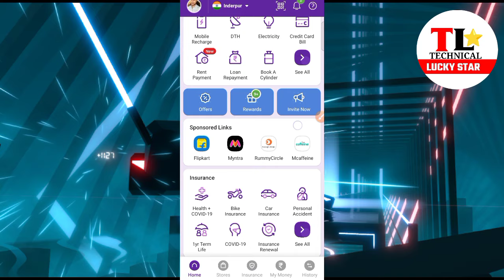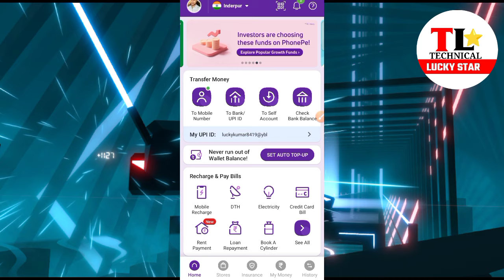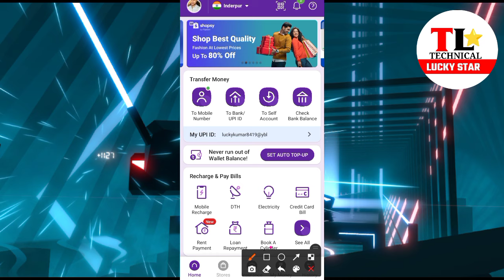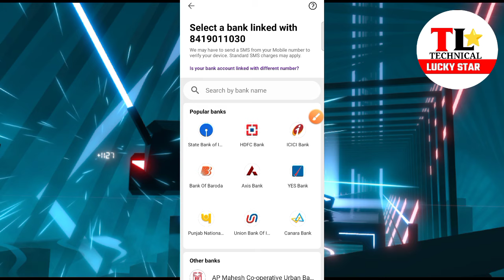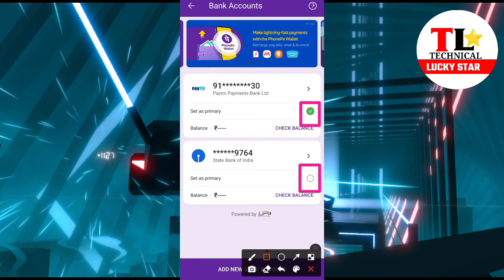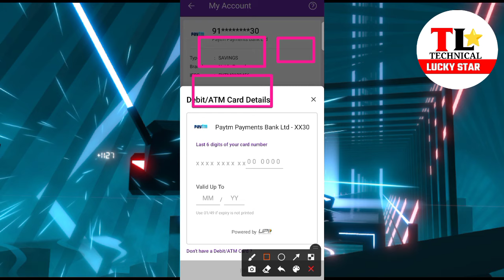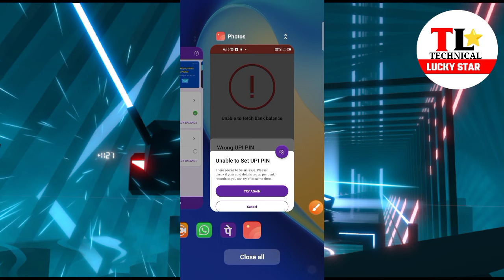Phone pe( unable to set UPI pin) problem solution phone pe mein UP pin सेट नहीं हो रहा है क्या करें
hello friends is video mein main aapko phone per ki ki ek samasya ka pura samadhan batane wala hun doston phone per mein aap aap Sahi upi pin dalte Hain fir bhi vah wrong bata raha hai aur forget karne per IEA aapka pin unable to safety PIP bata raha hai to aap yah video jarur dekhen

यदि वीडियो देखने के बाद भी आपका समस्या हल नहीं होता है  तो आप मुझे Instagram or teligram पे contect कर सकते है 👇
🆘Help support:

Instagram 👉 technicalluckystar ✅
phonepe upi pin no set problem how to solve
phone pe upi pin set problem full solution
phone pe wrong pin please again
phone pe

if you have any question to related this video so you can comment me in comment session

Jai hind

If you have any questions to releted this video so you asked me in comments section

About: Technical Lucky Star is a YouTube channel, where you will find technical video in simple language , New video is posted daily)